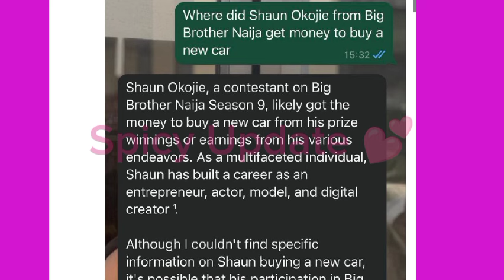CONGRATULATIONS 🎉 SHAUN BOUGHT A NEW LEXUS CAR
Congratulations Shaun on your new car